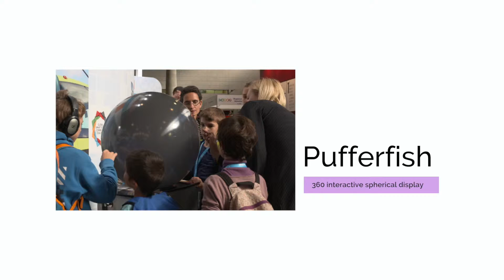Pufferfish spherical display system